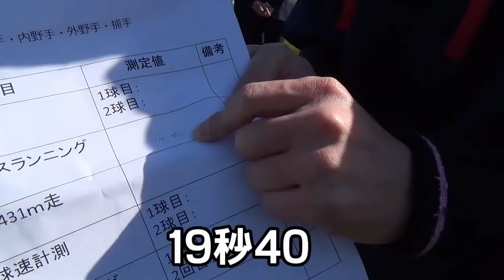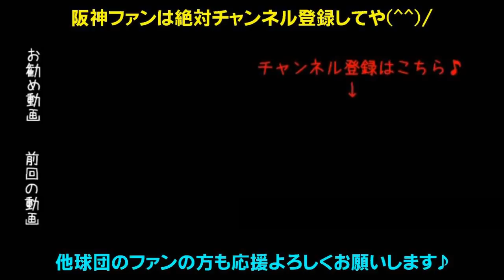阪神ファン初めての硬式野球に挑戦！坂選手・村上監督のノックを受けて感動！06BULLSキャンプラスト！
ただの阪神ファンの僕が野球チーム06BULLSさんのキャンプに参加しました！
元近鉄バファローズ村上隆行監督、元阪神タイガースの坂克彦選手がノックしてくれました！

06ブルズの試合スケジュール・メンバーなどはこちらから

鉄人金本監督、ＮＭＢ48山本彩さんが六甲おろし！タイガースガールズのダンスパフォーマンス！
頭部死球をホームランでお返し上本、顔面デッドボールもなんのその2000本安打鳥谷、レギュラー定着を狙う北條、スピードスター西岡、超人糸井、キャプテン福留、復活だ高山、スイッチ転向江越、ムードメーカー今成、和製大砲中谷、俊足巧打の俊介、ヒットマン糸原、レギュラー狙え熊谷、ドラ1の4番大山、捕手復帰原口、強肩梅野、期待の捕手坂本、盗塁王狙え植田と島田、岩崎・高橋・桑原・マテオ・ドリスの最強中継ぎ抑え陣！火の玉ストレート健在藤川球児、開幕投手メッセンジャー、ベテラン能見、安定感抜群秋山、復活しろ藤浪！未来のエース馬場！助っ人ロサリオ！WBC侍ジャパン石崎！